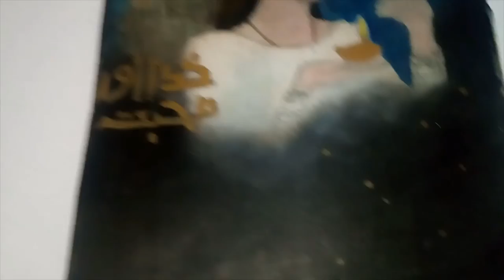Famous drama serial khuda aur mohabbat painting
this painting is inspired by drama serial khuda aur mohabbat painting
This a latest oil painting ,color sceme is very simple  all dark colours  are used so this is very easy  tutorial  i hope you all  like.
THANKYOU SO SO MUCH  FOR  YOUR  SUPPORT.

I wish you all a inspiring and beautiful day